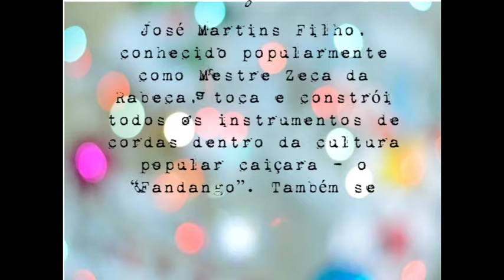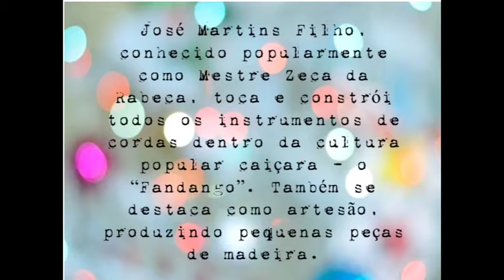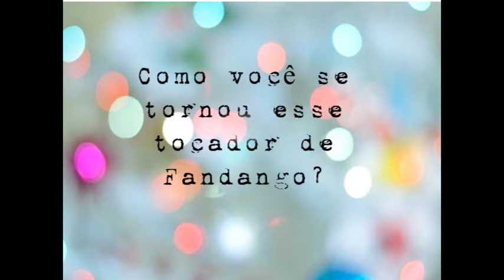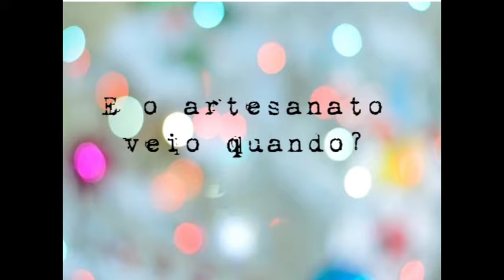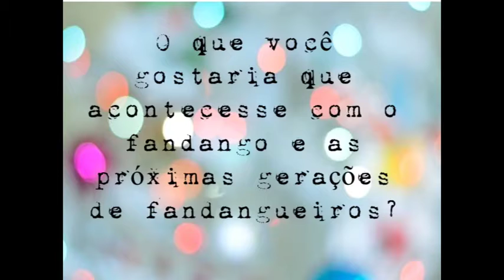Trajetória: Mestre Zeca da Rabeca - José Martins Filho